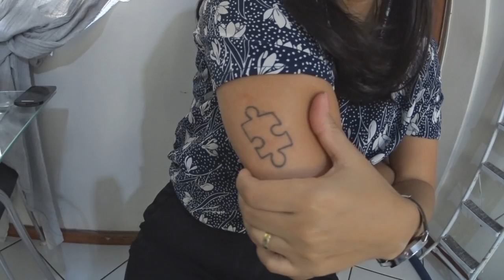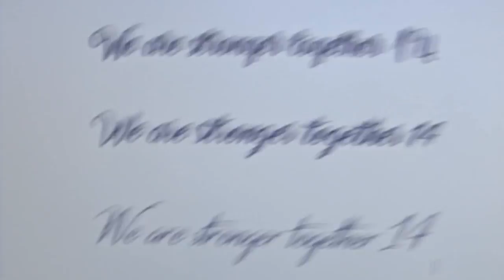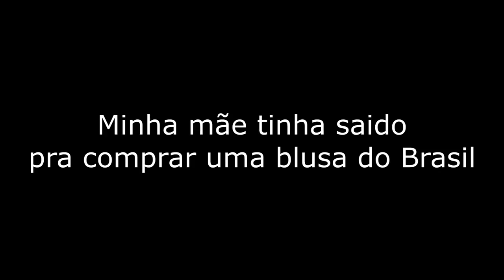NÃO ERA AMOR, NUNCA FOI AMOR